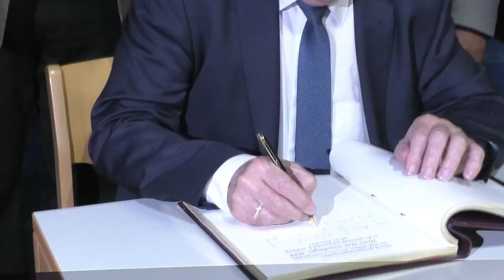CSU Wahlkampfauftakt Schwandorf/Cham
Die Ehe für alle und die damit verbundene Abstimmungsniederlage der konservativen Unionskräfte im Bundestag hing wie eine Gewitterwolke über der Nominierungsversammlung von Karl Holmeier. Der Mandatsinhaber und Kandidat für die Wahl im September spricht sich vehement gegen die Neuregelung aus.